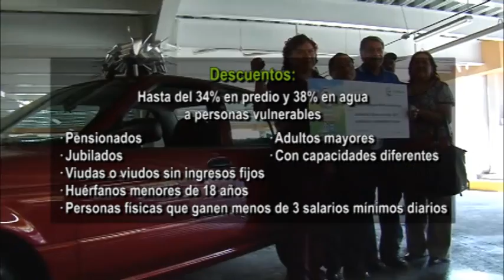Entregan dos automóviles a contribuyentes cumplidos de Ecatepec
El alcalde de Ecatepec, Indalecio Ríos Velázquez, entregó las llaves de dos automóviles último modelo a María Guadalupe Montealegre Borjas y Guillermo Alvarado Prado, quienes resultaron ganadores en el sorteo "Cumple y Gana, Predial y Agua 2011"  que organizó el gobierno municipal para premiar a los contribuyentes cumplidos de predio y agua.